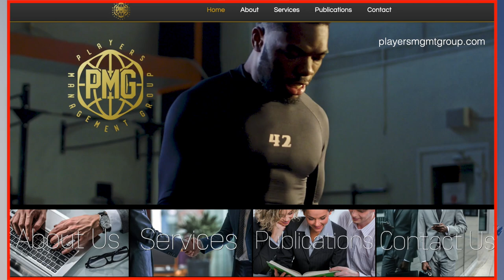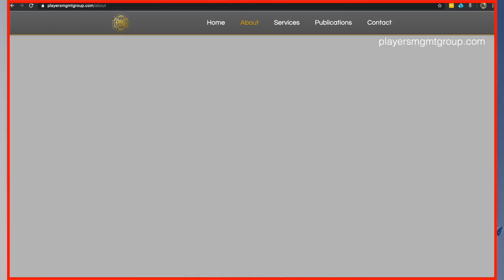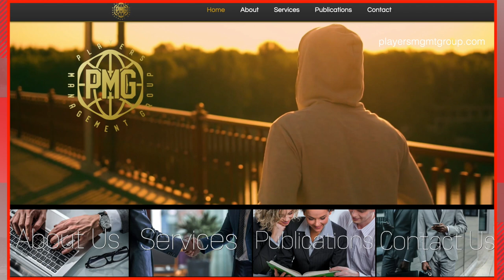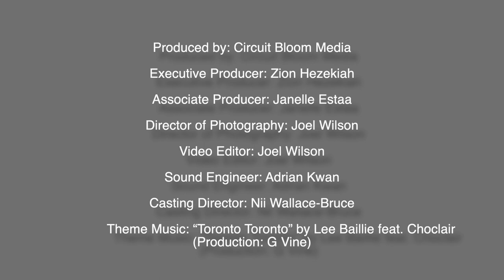Reggie Blackwell & NFL Player Rodney Gunter on Money Management for Pro Athletes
Toronto Talks Sports & More Episode #20 of Season 3

Featured Interview with Reggie Blackwell of Players Management Group
Special guest appearance by NFL Player Rodney Gunter

This episode was recorded on Tuesday June 9, 2020

Host: Zion Hezekiah

Produced by: Circuit Bloom Media
Executive Producer: Zion Hezekiah
Producer/Video Editor: Joel Wilson
Director of Photography: Joel Wilson
Associate Producer: Janelle Estaa
Sound Engineer: Adrian Kwan
Casting Director: Nii Wallace-Bruce
Theme Music: “Toronto Toronto” by Lee Baillie feat. Choclair
                        (Production: G Vine)